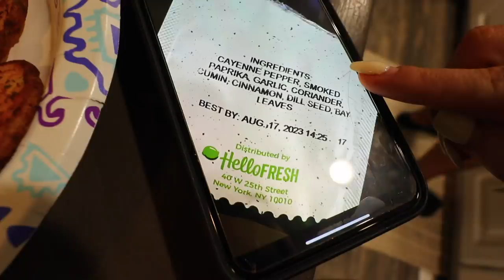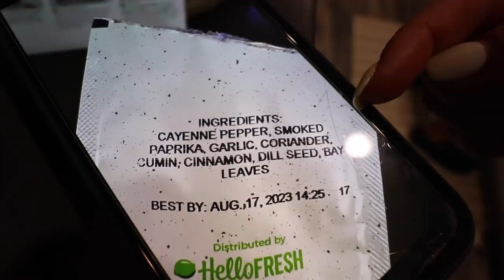Halloween Shopping With The Fam, Amazing Zucchini Noodle Recipe, Mental Health Update & MORE